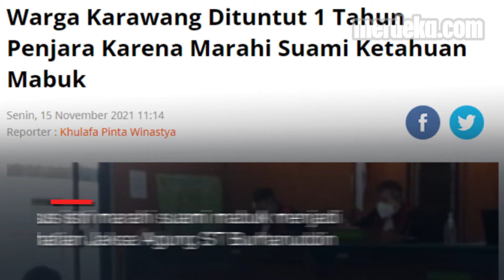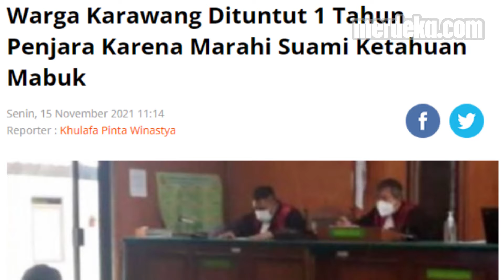Seluruh Jaksa Kasus Istri Marahi Suami Mabuk Dituntut 1 Tahun Diperiksa Jamwas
MERDEKA.COM - Kasus istri marahi suami mabuk menjadi perhatian Jaksa Agung ST Burhanuddin. Valencya alias Nengsy Lim dituntut 1 tahun penjara oleh Jaksa Kejari Karawang. Jampidum diminta melakukan eksaminasi khusus terkait perkara itu.

Para jaksa menangani perkara akan diperiksa Jaksa Agung Muda Bidang Pengawasan (Jamwas). Aspidum Kejati Jawa Barat ditarik ke Kejagung untuk memudahkan pemeriksaan.

Sumber Foto:

- Istimewa